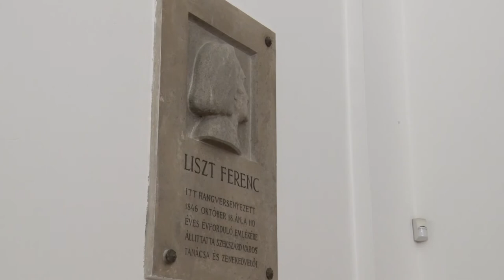Liszt emlékest Szekszárdon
Liszt Ferenc 175 évvel ezelőtti látogatásának emlékére hangversenyt tartottak a szekszárdi Vármegyeháza dísztermében. Az ünnepi estet Gyurkovics János  Szekszárd MJV alpolgármestere nyitotta meg, aki kihangsúlyozta, hogy a zeneszerző Szekszárdon töltött napjai mennyire meghatározóak voltak a megyeszékhely zenei kultúrája számára. Az ünnepség további részében Kaczián János nyugalmazott levéltári főtanácsos mesélt Liszt Ferenc látogatásiról,  majd Király Csaba zongora és orgonaművész, az országos Liszt Társaság elnöke adott zongorakoncertet az egybegyűlt közönségnek.